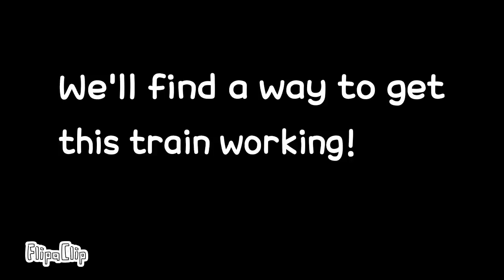🌺Piggy Chapter 7 Metro Intro-Roblox Fan Animation-🌺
Pls read pinned comment

Player voiced by: Me
Bunny voiced by: my friend